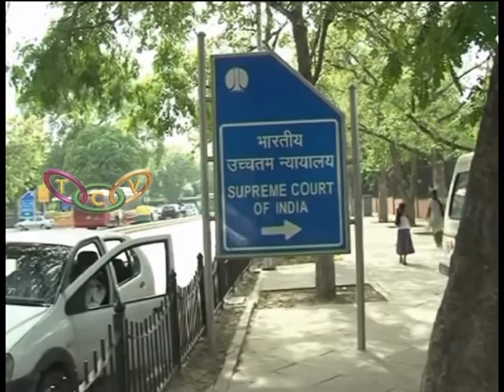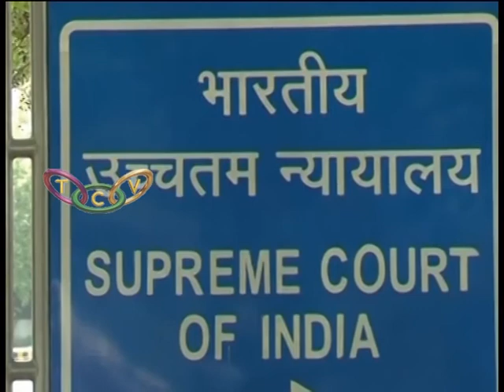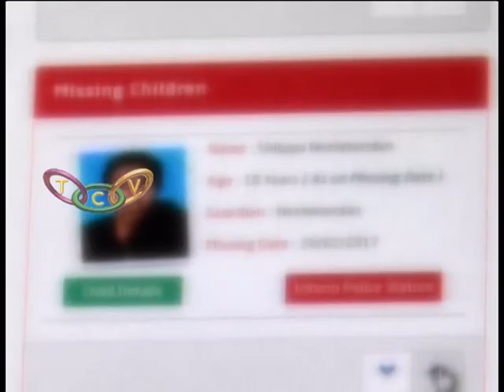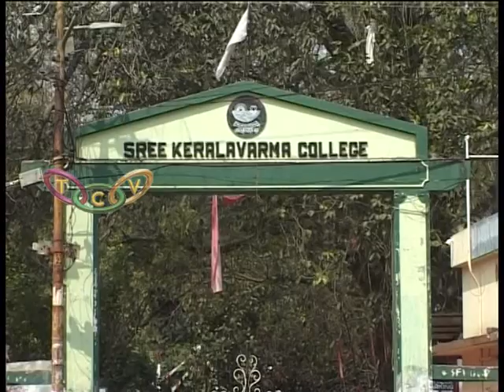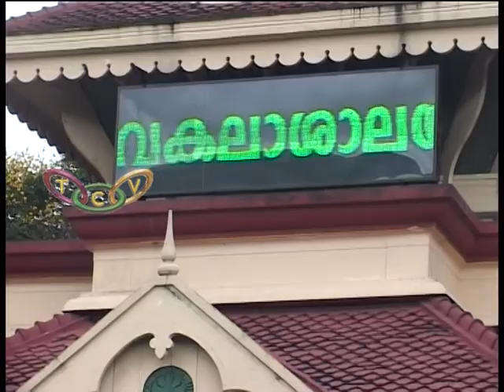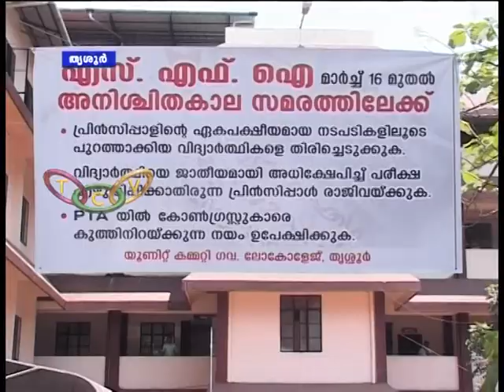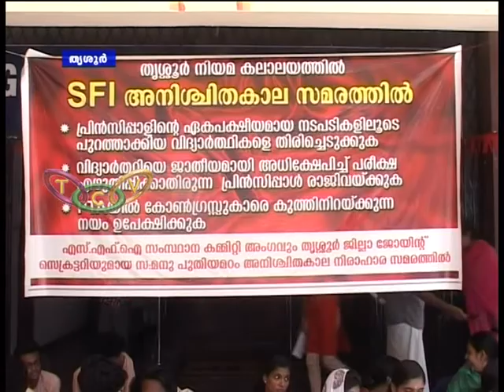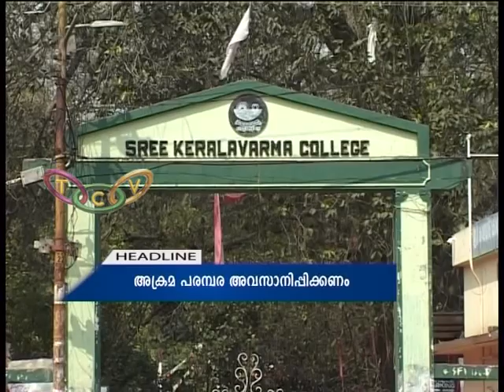Thrissur Round up 27 03 2017